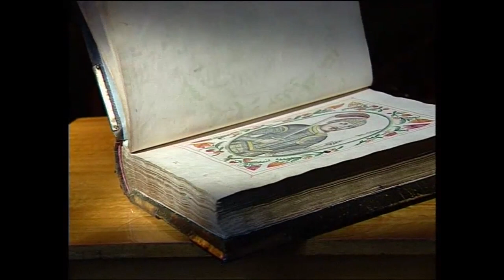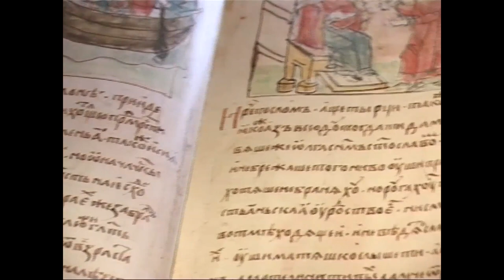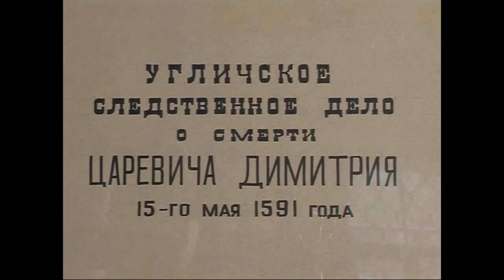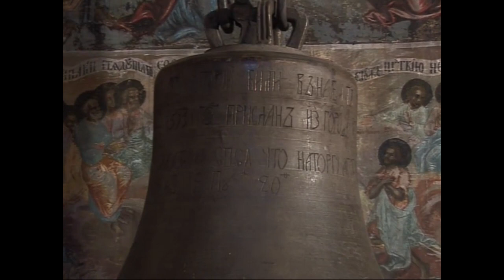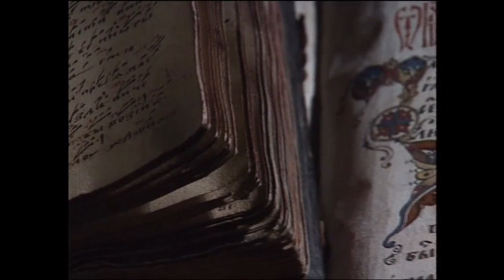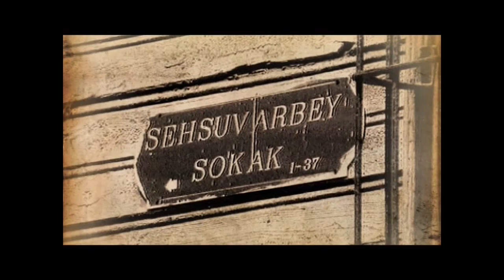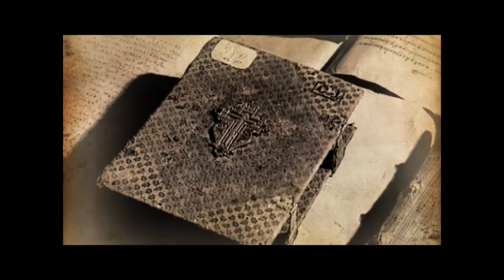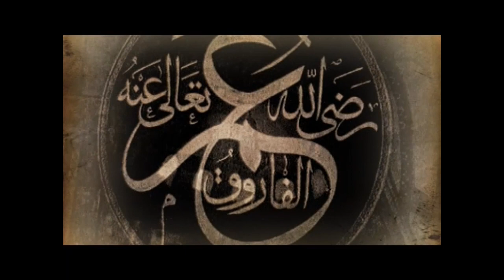Русская клио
АВТОРСКАЯ КОПИЯ
Автор Сценария: Тамара Эйдельман, Валерий Ткачев
Режиссер:Валерий Ткачев
Оператор: Александр Комов, Александра Мамонтова, Олег Мещерягин

В центре фильма — исторические споры о норманнской теории,
о гибели в Угличе последнего сына царя Ивана Грозного царевича Дмитрия. Как складывались взаимоотношения России и Турции. Об этом и многом другом в столкновение мнений виднейших русских историков.